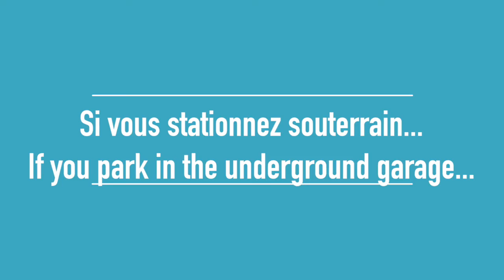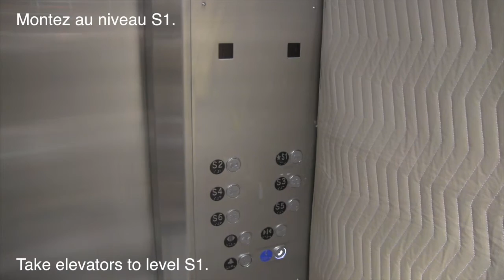Centre familial de naissance : Pav. K - Family Birthing Centre: Pav. K